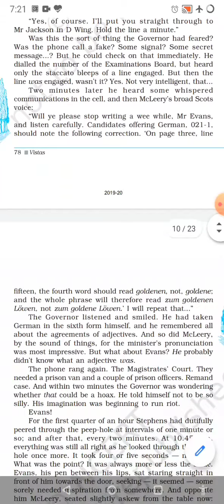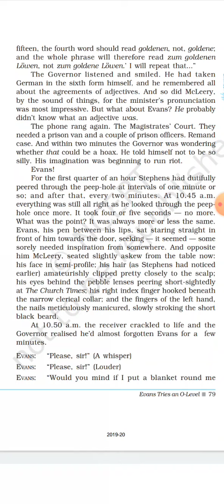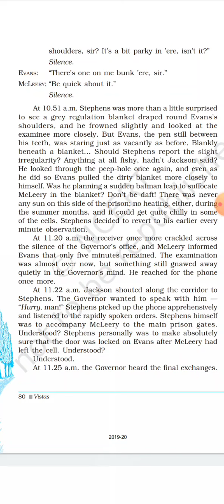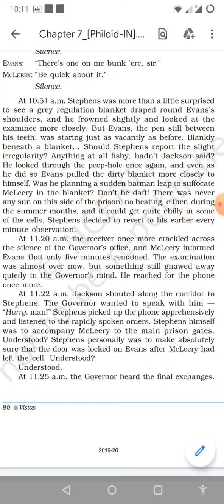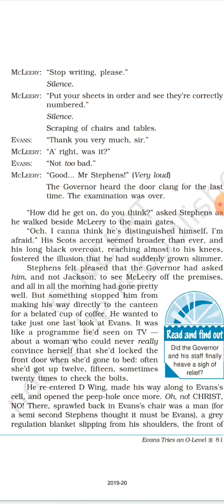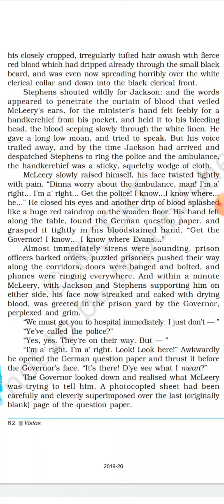Evans Tries O Level part 3 class 12 Vistas